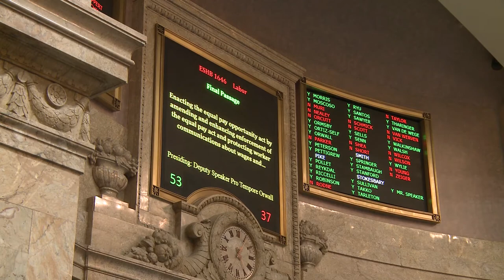Protecting workers and victims, equal pay, education opportunities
Rep. Lillian Ortiz-Self (D-Mukilteo) gives a short summary on floor action including passing legislation around workers' protections, including the equal pay opportunity act. She also talks about education policy to give more opportunities and access for students to succeed, and about measures to protect women and children who are victims of crimes.